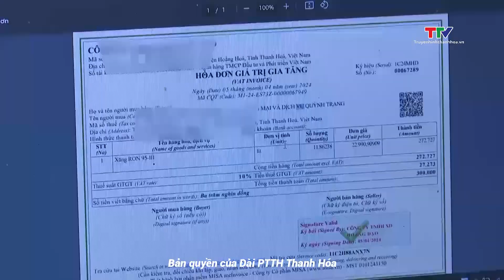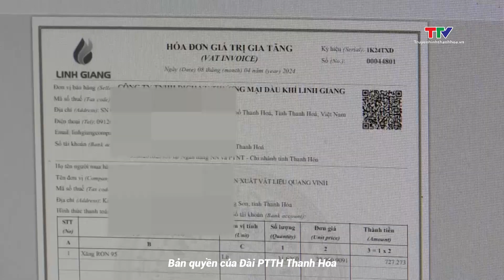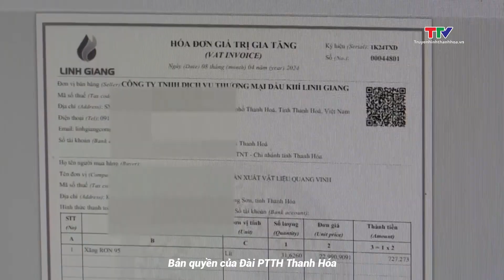Hơn 69.000 cơ sở kinh doanh đã áp dụng hoá đơn điện tử khởi tạo từ máy tính tiền